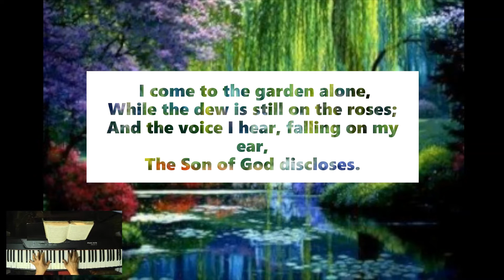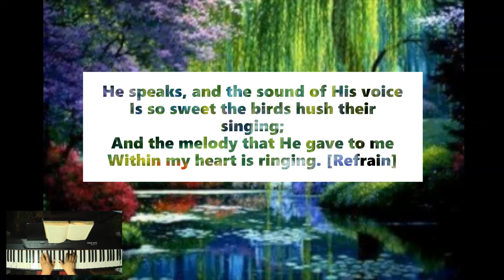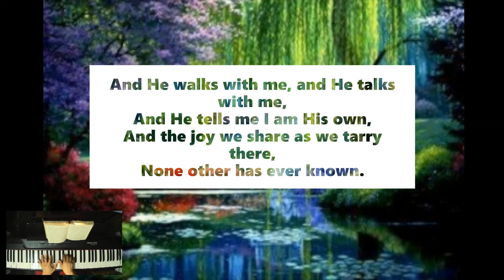in the garden hymn lyric video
Author: C. Austin Miles (1913)
Tune: GARDEN (Miles)